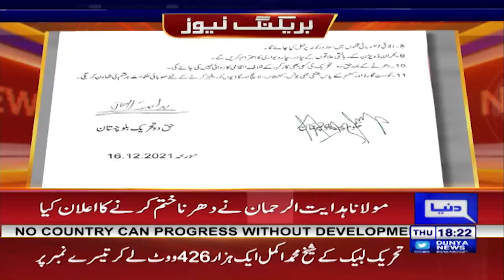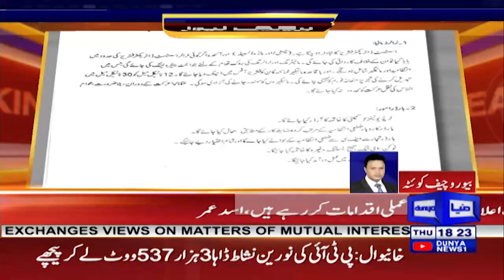Gwadar Ko Haq Do Tehreek ends protest after successful dialogues | Dunya News